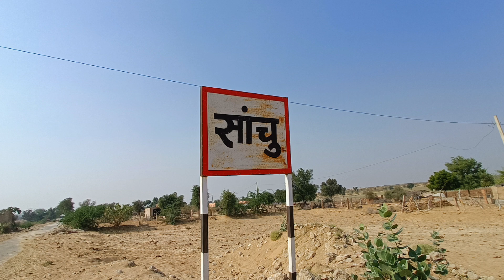The last village on the India-Pakistan border